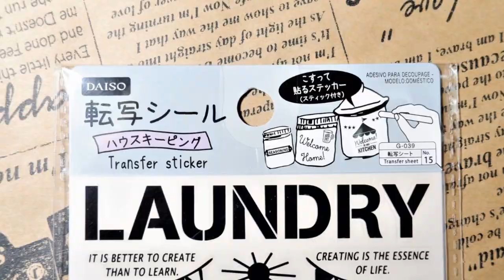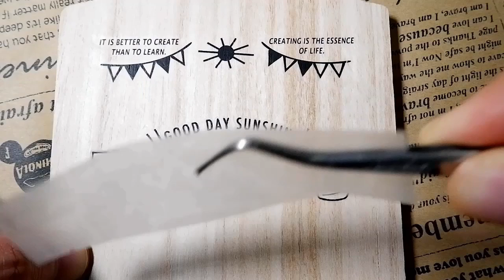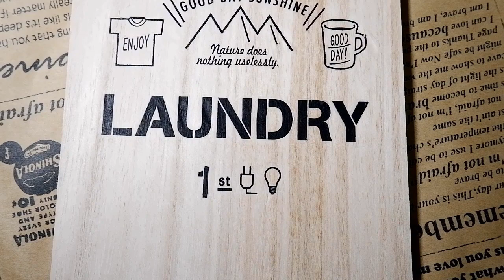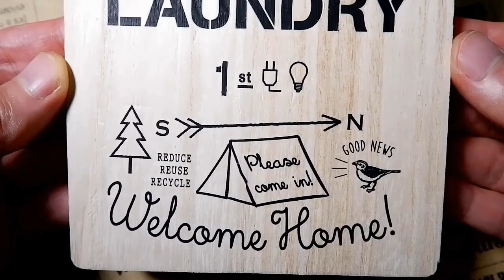カッティングボードをリメイク・DIY！壁掛け 手作り雑貨を100均材料のみで作る方法！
【5分で簡単リメイク！ / オシャレさん必見！】今回は、100均のカッティングボードをリメイク・DIYして壁掛けインテリアの雑貨を手作りしてみました♪材料は、カッティングボードと転写シールの2つだけで、早ければ5分～15分くらいで簡単に作れます。材料は、100均セリアとダイソーで揃えてみました。Cutting board DIY.

使用機材
照明用三脚

「動画説明」

・桐カッティングボード スリム（100均セリア）

・転写シール ハウスキーピング（100均ダイソー）

・麻紐（ダイソー）

「関連動画」

シェルボトルの作り方！貝殻と砂で海をイメージしたテラリウムを5分で作る方法！

100均マグネットケースとフェイクグリーンでテラリウムを3分で作る方法！ダイソー＆セリア

「SNSなど」

Cutting board DIY.

「Video information」

Material used this time

・ Tung cutting board slim (Japan 100yen shop Seria)

・ Transcription seal Housekeeping (100yen shop Daiso)

・ Hemp string (Daiso)

How to make a shell bottle! Terrarium with the image of the sea with shells and sand